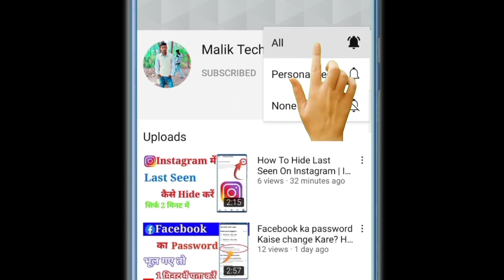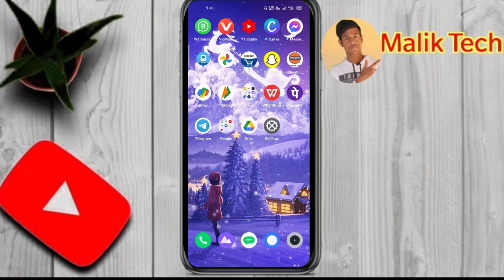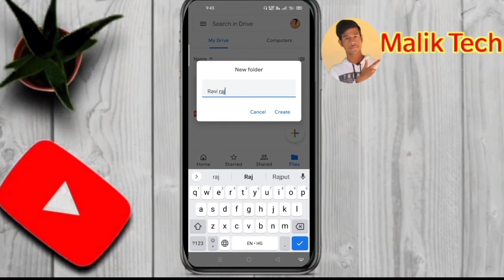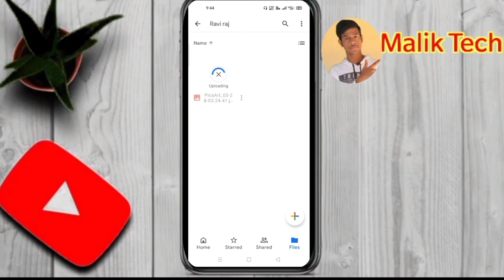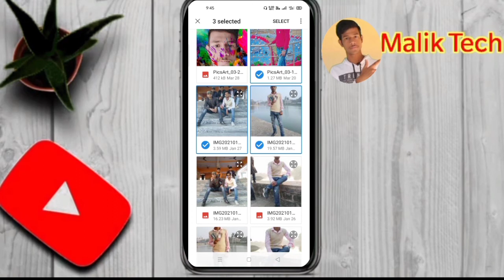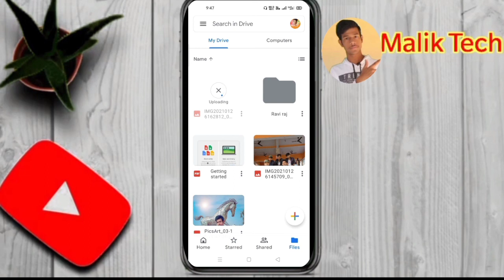Google drive me photo & video ko lifetime ke liye kaise save kare|How to save photos in Google drive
1. Malik Tech channel :-

2. Ravi vlogs channel:-

3. Ravi Lecture channel :-

4. Facebook  ka link:-

5. Facebook Page ka link:-

6. Instagram ka link (1):-

7. Instagram ka link ( 2):-

8. Email I'd :-

🔴 Video ka links:-

1. Facebook page kaise banaye:-

2. Whatsapp me blue tick kaise hide kare:-

3. Instagram ka Account delete kaise kare:-

4. Voter I'd kaise banaye:-

5. Email I'd kaise banaye:-

6. Video me End screen kaise lagaye:-

7. indane Lpg I'd and con. no kaise pta kare:-

8. Realme 6i ka unboxing ka video:-

9. Maa Tara Chandi in Sasaram ka video:-

10. Class12th & 10th maths ka video :-